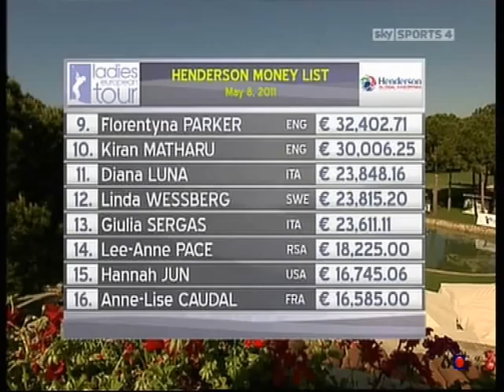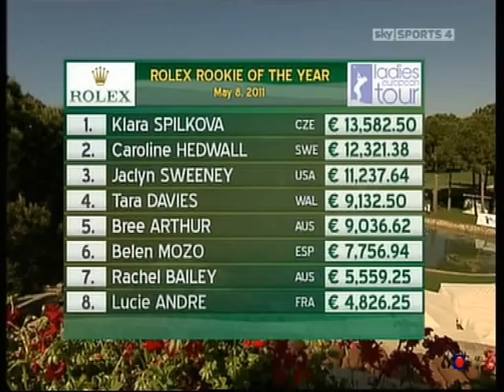Christel Boeljon wint Turkish Airlines Ladies Open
De laatste minuten van de samenvatting van de Ladies European Tour uitgezonden op Sky Sports.